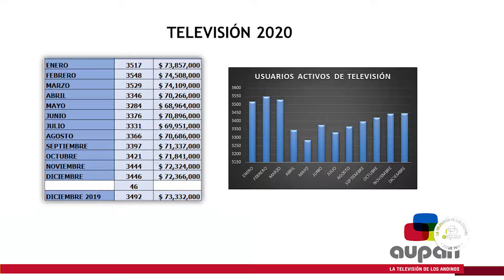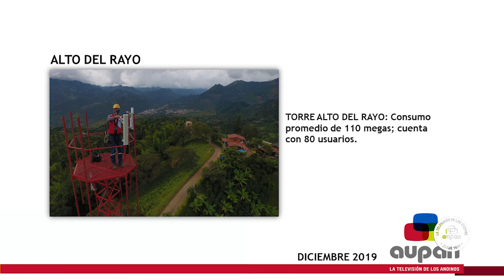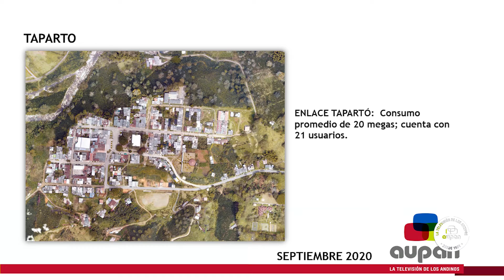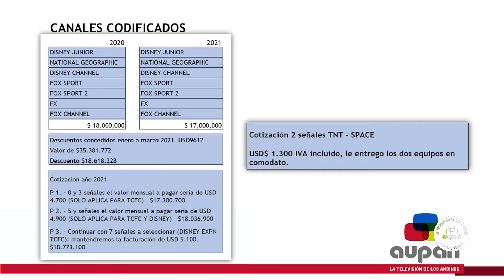AUPAN TE VE - PROYECCCIÓN 2021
En nuestro espacio institucional esta semana hablamos con la gerente de la empresa Adriana María Acevedo Posada sobre esos proyectos que se tienen para este año en los servicios que actualmente brinda Aupan: televisión e internet.